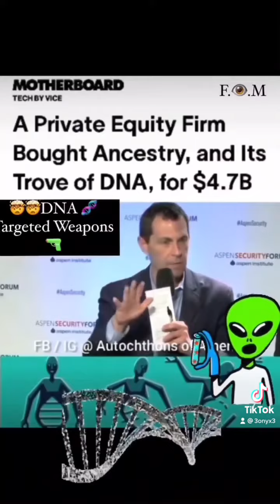August 8, 2022